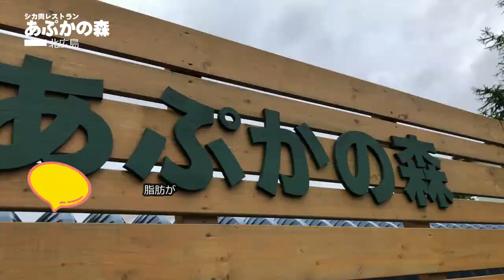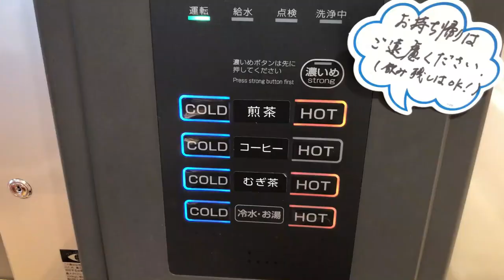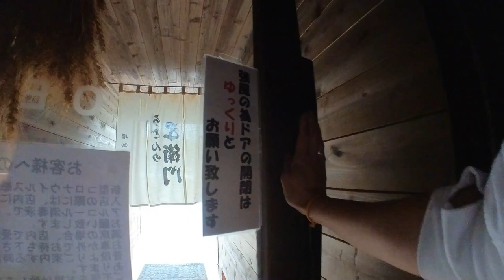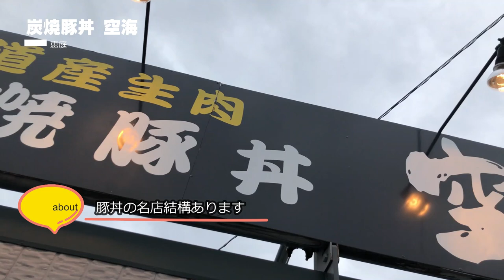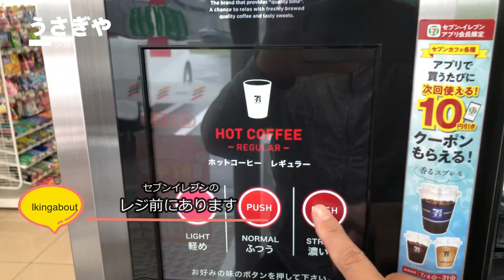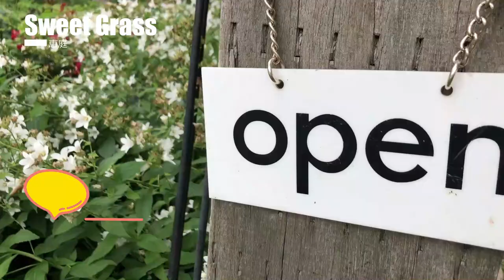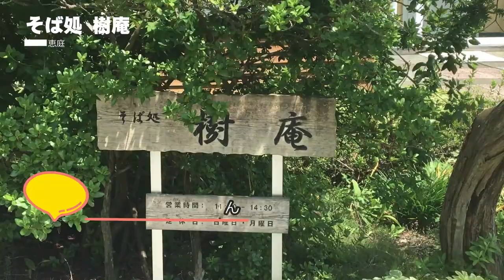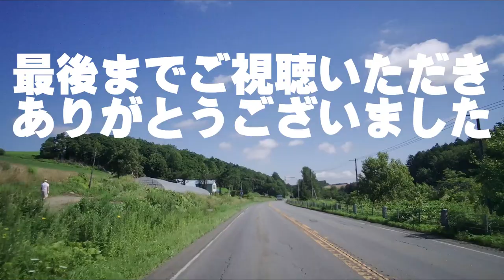恵庭 北広島 界隈 ガチまた食べたい13軒★SEASON2※039（Subtitles：English,Thai,Korean,Chinese）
【めしたび】「美味しい」を探す旅を続ける、Babbo＆Greenのチャンネルです。今までに食べた美味しかったお気に入りの店を紹介しています。　YOU TUBE初心者なので見ずらい部分、聞きずらい部分もあるかと思いますが、リアルな飲食レポートをお届けしたいと思っています、参考にしていただけたら幸です。

●今回の内容は　（営業時間は変更になっている場合が多いです）